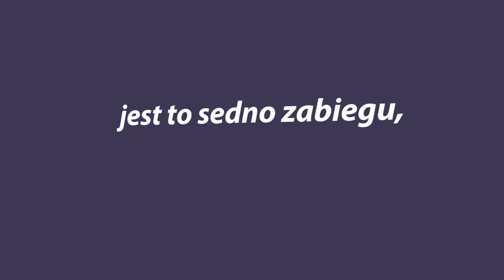HENNA PUDROWA BROW XENNA | GEOMETRIA BRWI | DEPILACJA BRWI WOSKAMI LYCON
Dzisiaj w filmiku zobaczycie wykonanie henny pudrowej.